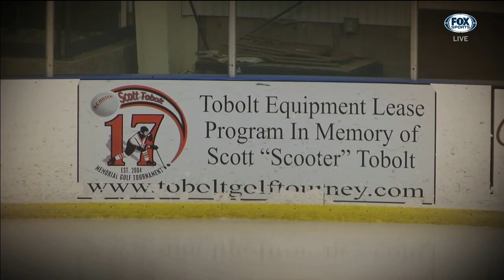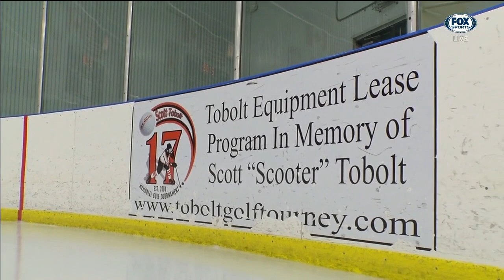Hockey Day Minnesota: Scott Tobolt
Hockey can an expensive sport, but for kids in Moorhead who want to start playing, that is not a worry thanks to the memory of Scott Tobolt